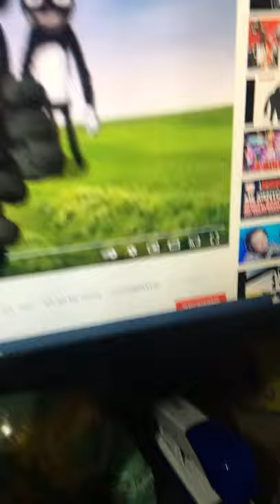Cartoon Rabbit bootleg mexicano